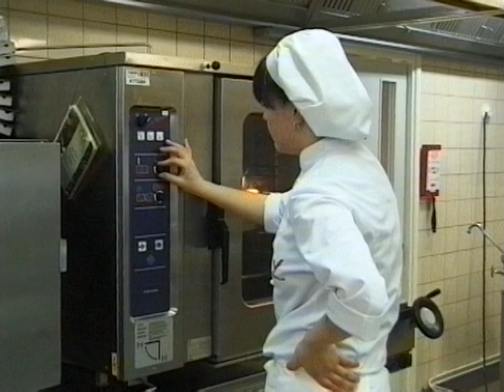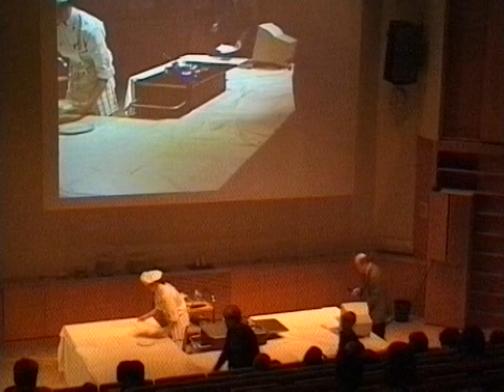Årets yrkeskock vid Optima 2004 / Larsmo När-TV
Medverkande: Björn Helsing, Kerstin Ström, Peter Wik, Jenny Aspnäs, Jens Söderholm, Jenny Nylund m.fl.